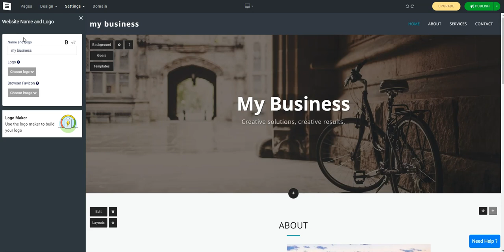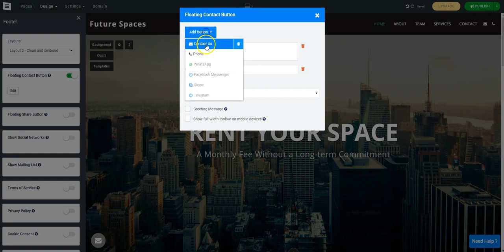SITE123 By Far the Easiest Free Website Builder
Welcome to SITE123 - the easiest free website builder that makes it so simple for you to build a professional business website.